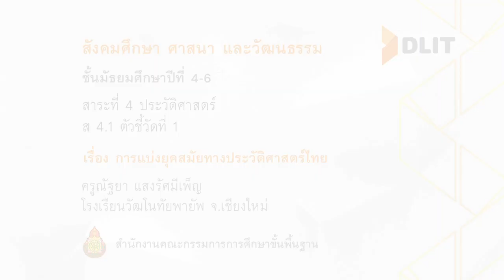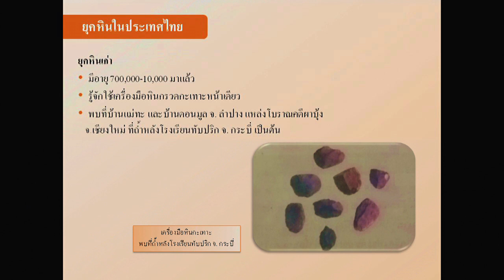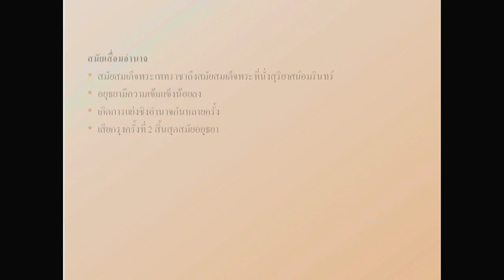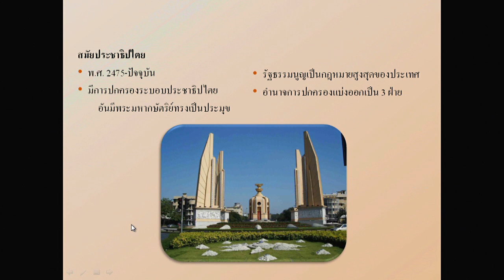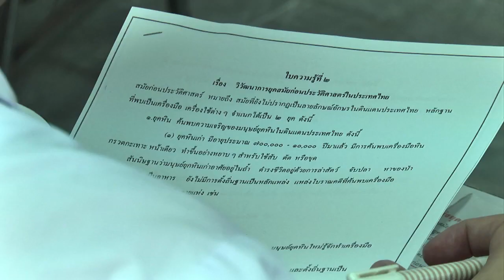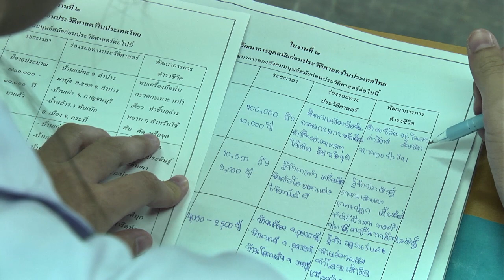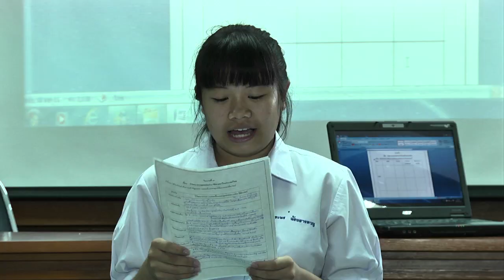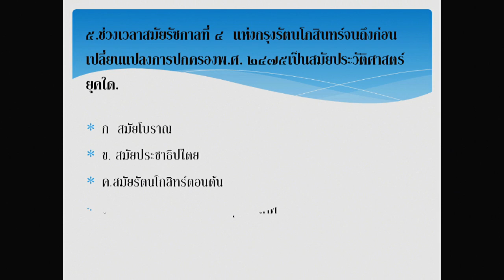สังคมฯ ม.4 การแบ่งยุคสมัยทางประวัติศาสตร์ ครูณัฐยา แสงรัศมีเพ็ญ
สาระที่ 4 ประวัติศาสตร์
เรื่อง การแบ่งยุคสมัยทางประวัติศาสตร์
ครูณัฐยา แสงรัศมีเพ็ญ
โรงเรียนวัฒโนทัยพายัพ จ.เชียงใหม่